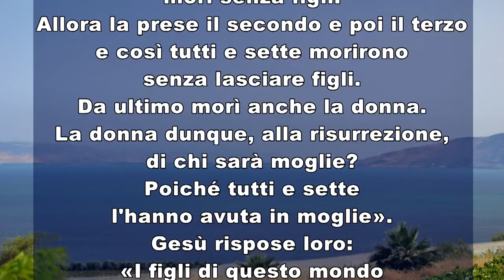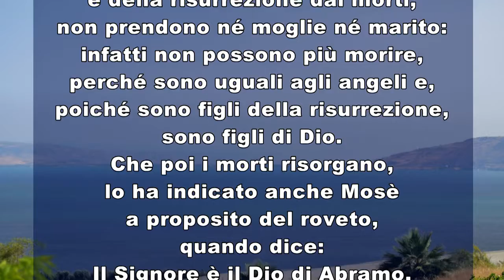VANGELO 6 ottobre 2021 commento di don Alessandro Noseda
Lc 11,1-4

Gesù si trovava in un luogo a pregare; quando ebbe finito, uno dei suoi discepoli gli disse: «Signore, insegnaci a pregare, come anche Giovanni ha insegnato ai suoi discepoli».
Ed egli disse loro: «Quando pregate, dite:
Padre,
dacci ogni giorno il nostro pane quotidiano,
e perdona a noi i nostri peccati,
anche noi infatti perdoniamo a ogni nostro debitore,